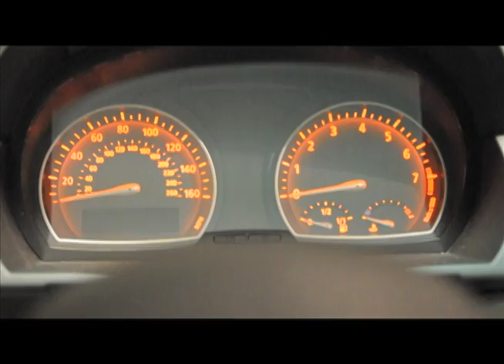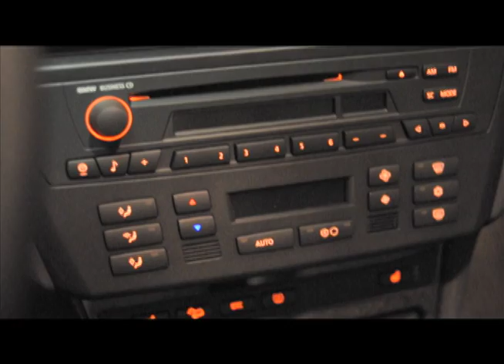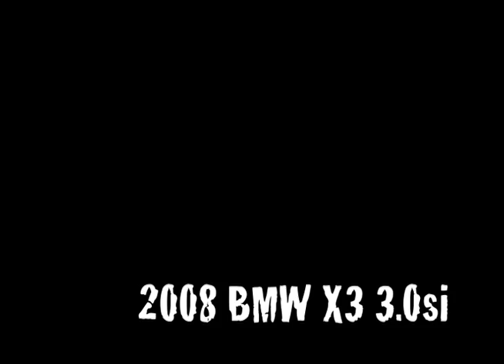X3 Walkabout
Shot with a Nikon D90, Nikkor 35mm f/2 lens. Still learning the nuances of editing video as opposed to photos.